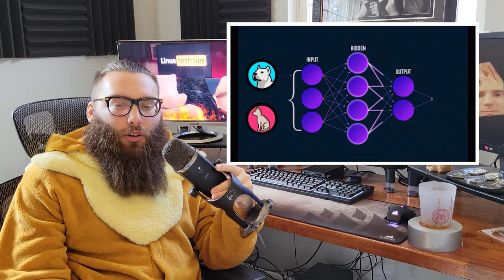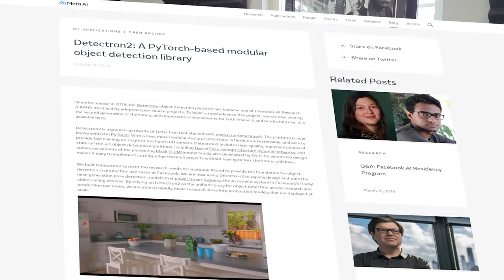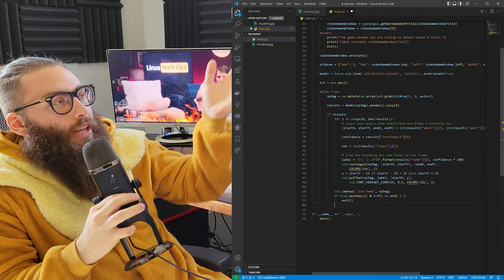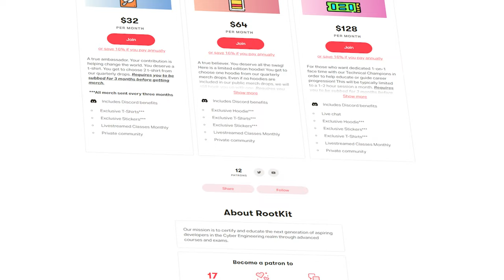How to make an A.I. Aimbot (1.0)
Learn how to easily make an A.I. Aimbot!
Support us today and we will make more grey hat content! Leave a suggestion for our next video in the comments! All code is free and open source. Link is down below.
**This AI aimbot code is for educational and patching reasons only**

00:00 A.I. aimbot Intro
01:45 Don't go to college
02:36 Making da magic

We are a Non-Profit with a mission to certify and educate the next generation of aspiring developers. Specifically to end the need of college for the Computer Science space.